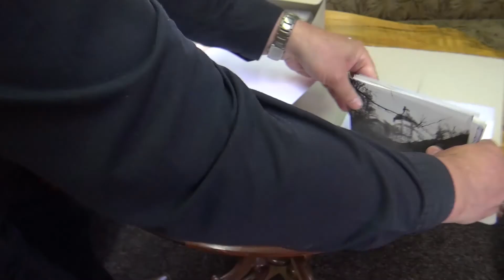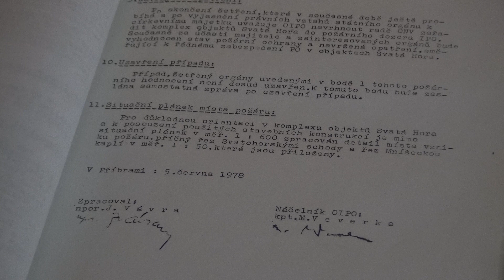Josef Velfl vzpomíná na požár Svaté Hory